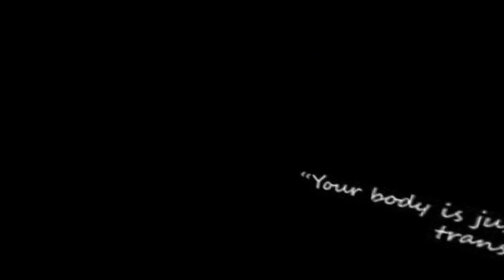JAH MALI - FIT